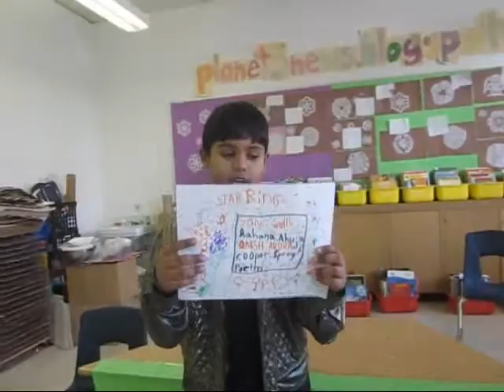TBGG group 3 2020